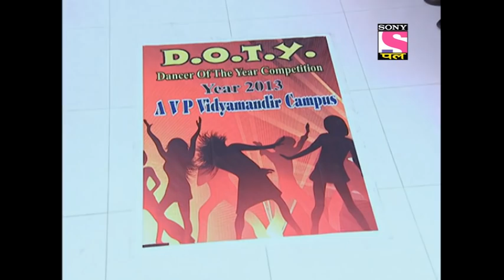Baal Veer | Full Episode | Episode 85 | 19th November, 2020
Episode 85: Baalveer Rejects Natkhat Pari's Gift
Baalveer is excited about the dance competition Meher is participating in, but Montu destroys her form. Natkhat Pari brings something for Baalveer which he rejects. Will Meher be able to take part in the competition? What did Natkhat Pari get for Baalveer?